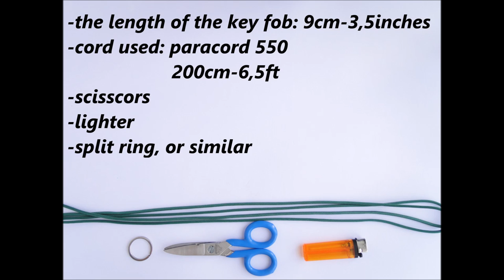How to Make a Cobra Head Paracord Keychain-Trilobite/Rattlesnake Knot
Today a Keychain based on a bracelet we have previously created – two headed cobra. cbysparacord Enjoy!

Last 3 VIDEOS:
✿How to Make a „Mad Max Style“ Paracord Bracelet with the Loop as a Closure and the Clean Final Knot @